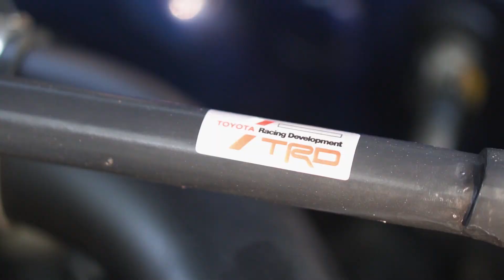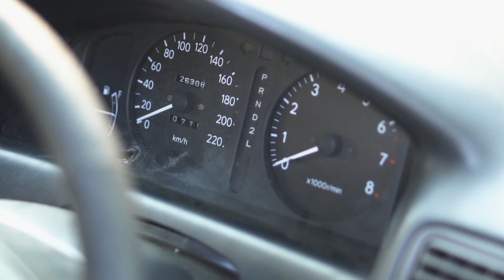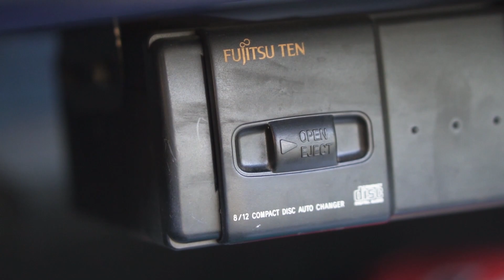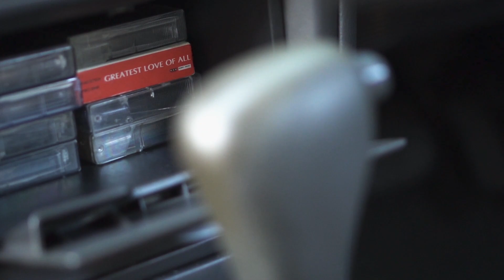Toyota All New Corolla 1.8 SEG [AE112] 2001 | Shifter Media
Toyota All New Corolla Tahun 2001 milik Daffa ini yang dia jadikan menjadi racing look yang dimana menjadi mobil hariannya dan sempat menaiki podium di kejuaraan Drag Race.

Shifter Media adalah Media bagi para pecinta otomotif untuk menceritakan sebuah cerita tentang perjalanan dan moment penting dengan kendaraan kesayangannya.

[FREE] J Pop x Kpop x Kawaii Type Beat "Citypop" Type Beat 2020 Instrumental Type Beat 2021タイプビート